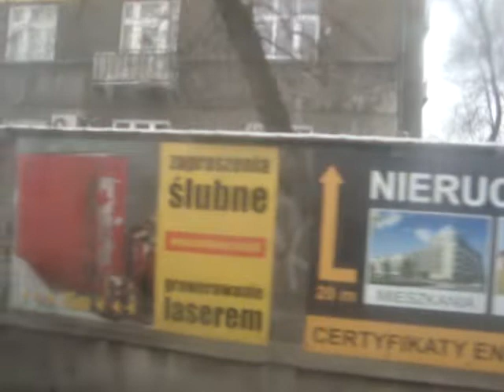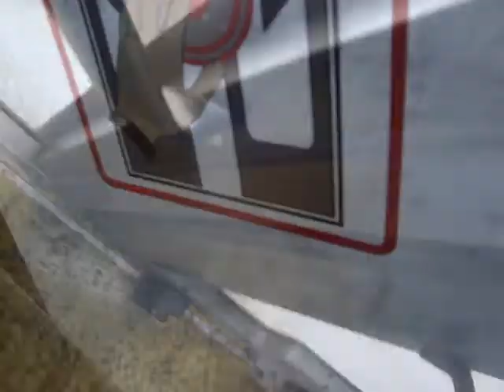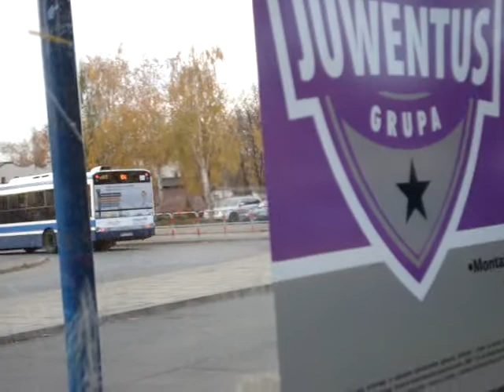Solarisy Urbino 18 na linii 184